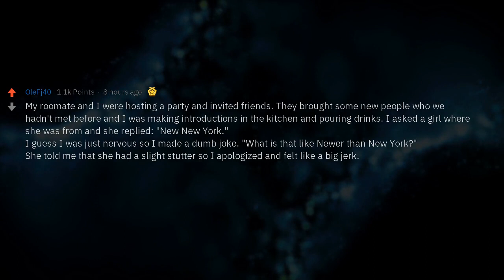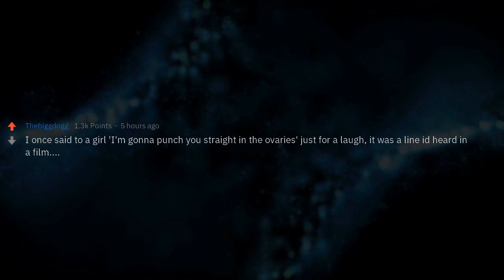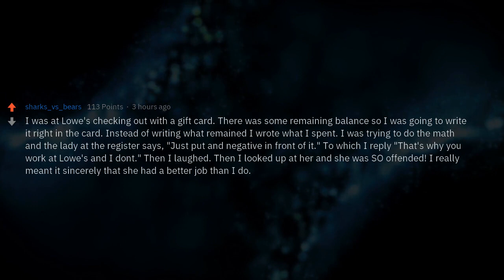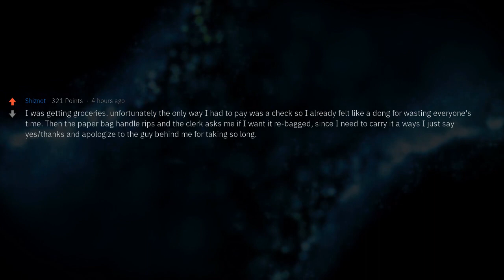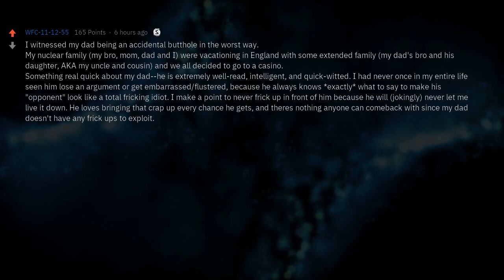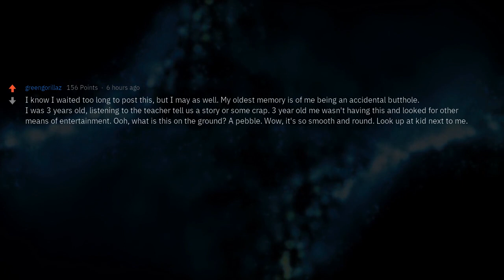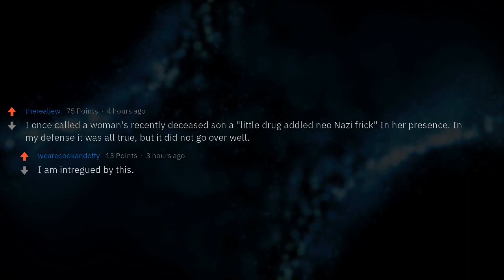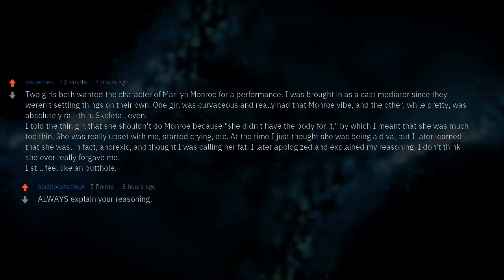What's the Most Offensive Thing You've Done by Accident?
▶ Fresh AskReddit Stories: Accidental buttholes of Reddit, what's the most offensive thing you've unintentionally said or done?